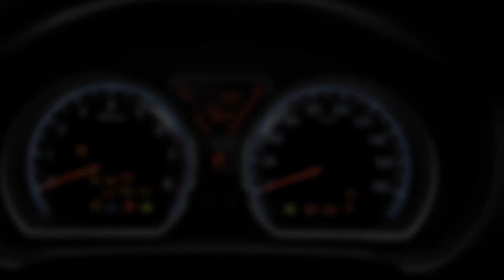Nissan Almera 429K฿+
Price starting from: 429,000฿, Sedan

iRide, dream it, find it, get it.